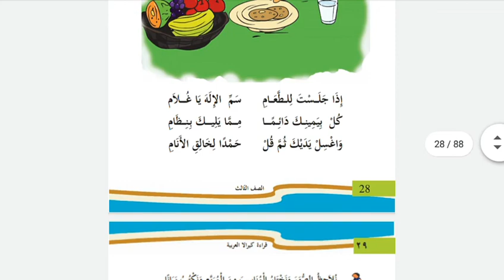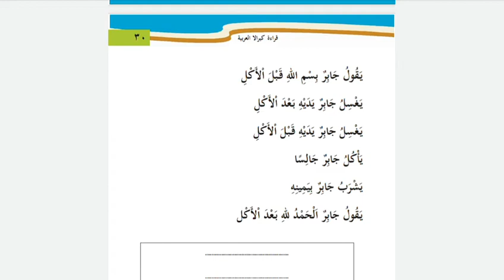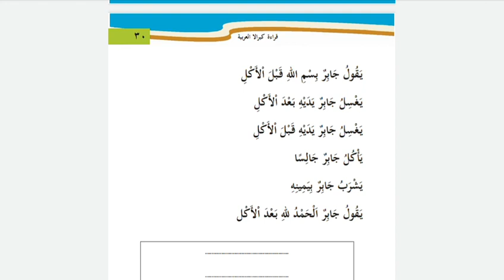online Arabic class std 3// Unit 2//part 2// Page 28-30// Kerala Arabic reader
# onlineArabicclassstd3
# ArabiconlineclassStd3